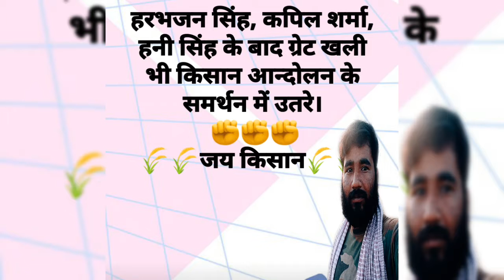Ye Desh Hai Veer Jawano Ka Song Lyrics in Hindi ये देश हैं वीर जवानों का Song Lyrics फिल्म: Naya Da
videoshowYe Des:h Hai Veer Jawano K?a Song Lyrics in Hindi ?ये देश हैं वीर जवानों का Song Lyrics
फिल्म: Naya Daur
संगीतकार –  ओ. पी. नय्यर
गीतकार – साहिर
गायक –  मोहम्मद रफ़ी

ओ……
ये देश है ीर जवानों का
अलबेलों का मस्तानों का
इस देश का यारों, होय!!
इस देश का यारों क्या कहना
ये देश है दु:निया का गहना.

ओ……

यहाँ चौडी छाती वीरों की
यहां भोली शक्लें हीरों की
यहां गाते हैं: रांझे, होय!!
यहां गाते हैं: रांझे मस्ती में
मचती हैं धूमें बस्ती में

ओ……

पेडों पे बहारें खुलों की
राहों में क़तारे फूलों की
यहां हंसता है सावन, होय
यहां हंसता है सावन बालों में
खिलती हैं कलियां गालों में

ओ……

कहीं दंगल शोख़ जवानों की
कहीं करतब तीर कमानों के
यहां नित-नि:त मेले, होय
यहां नित-नित मेले सजते हैं,
नित ढोल और ताशें बजते हैं

ओ……
दिलबर लिए दिलदार हैं हम
दुश्मन के लिए तलवार हैं हम
मैदां मे अगर हम
मैदां मे अगर ह"म डट जाएं
मुश्किल है की पीछे हट जाए

Yeh Desh Hai Veer Jawano ka Song Lyric"s in English

Oooo……..
Yah desh hai wir jawaanon ka
Alabelon ka mastaanon ka
Is desh ka ya"aron, hoye!!
Is desh ka yaro kya kahana
Yah desh hai duniya ka gahana

Ooooo….
Yahaan chaudi chhaati wiron ki
Yahaan bholi shaklen hiron ki
Yahaan gaate hain, hoye!!
Yahaan gaate hain raa.njhe masti men
Machati hain dhumen basti men

Ooooo….

Pedon pe bahaaren khulon ki
Raahon me.n qataare fulon ki
Yahaan hnsata hai saawan, hoye!!
Yahaan hnsata hai saawan baalon men
Khilati hain kaliyaan gaalon men